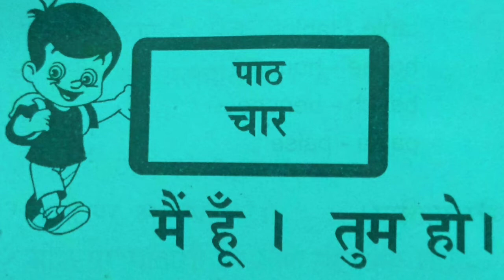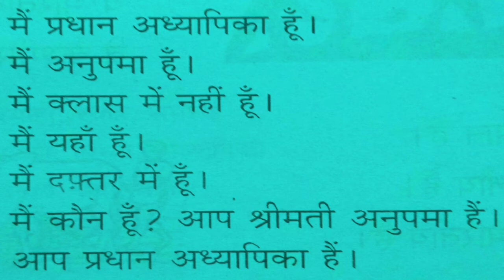Hindi Pradhama Class, पाठ -4 भाग -1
Hindi Pradhama Class, पाठ -4 भाग -1 भाग -1 കേരള ഹിന്ദി പ്രചാരസഭയുടെ സർട്ടിഫിക്കറ്റ് കോഴ്സ് ആയ പ്രഥമ ക്ലാസുകൾ ആണ് പഠിപ്പിക്കുന്നത് ഏത് പ്രായക്കാർക്കും ഈ കോഴ്സ് പഠിക്കാവുന്നതാണ് class -1 class-2 class class - 3 class - 4 class -5 class - 6 class -7 class - 8 class - 9 class - 10